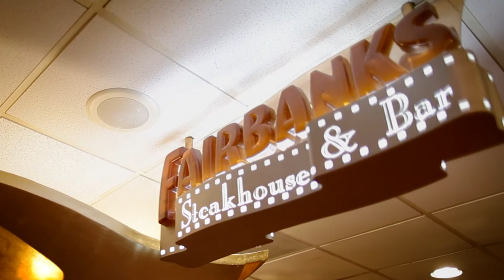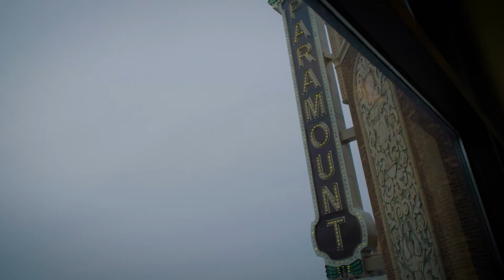Plan your next group tour in the Aurora Area of Illinois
Featuring footage and interviews with representatives from top attractions in the Aurora Area of Illinois, including Chicago Premium Outlets, Esther's Place Fiber Arts, Farnsworth House, Fox Valley Winery, Hollywood Casino, More Polish Pottery, Paramount Theatre, Raging Waves Waterpark, and more! Learn how the Aurora Area CVB can help you plan an outstanding group getaway—contact Lisa Wisner, Group Sales Coordinator, at or call .